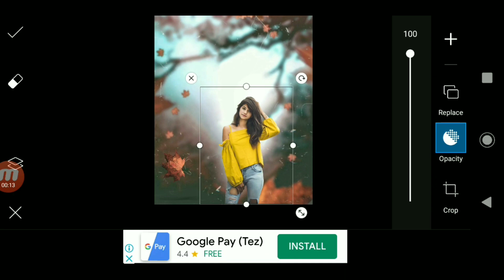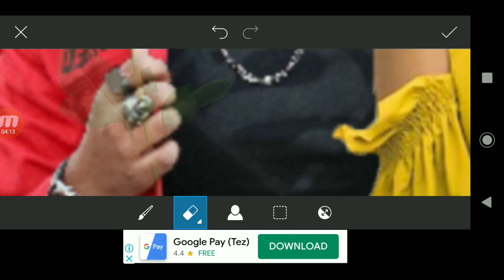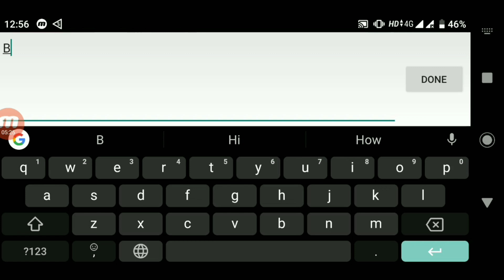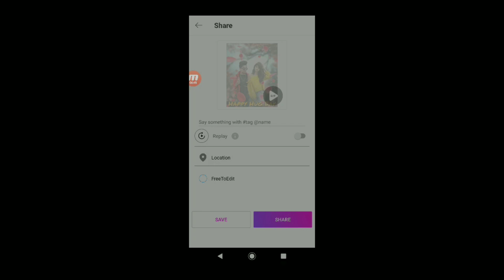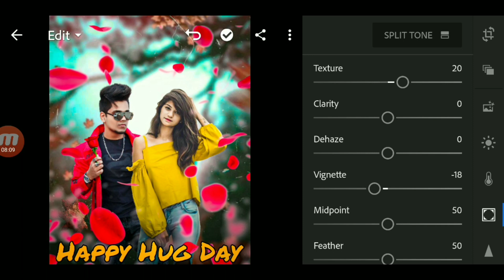Hug Day Special Photo Editing Tutorial In PicsArt Happy Hug Day 🌹 l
Hello

    Guys walcome back to my channel

So guys Mai aa Chuka hu ap logo ke liye ek interesting video lekar àso guys is video me Maine ap logo Ko btaya hai ki hug day pe photo editing kaise kare so guys hug day Jo hota hai o Velentine's week ka special day hota ha lover ke liye

Velentine day photo editing
Hug day photo editing
Propose day photo editing
Chocolate day photo editing